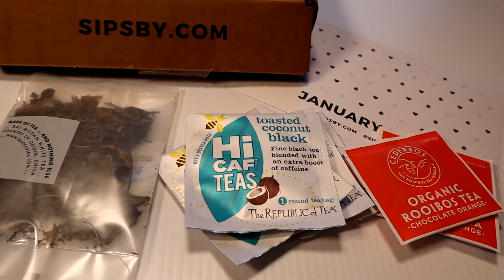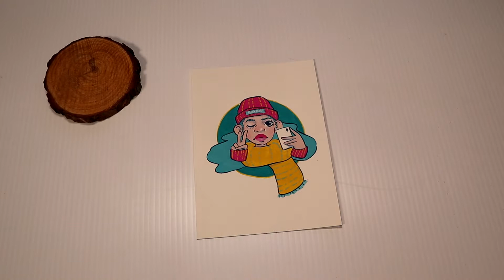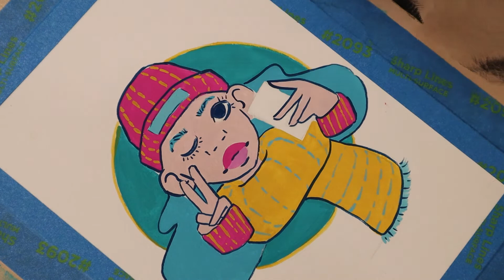Paint with me | Himi Gouache | Tea time chat | lo-fi chill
Just me in the studio today talking about doing commissions and art work for friends and family. Setting boundaries and getting paid.

Grab your cup of tea and lets chat.

Materials
Himi Gouache
Winsor Newton Gouache
Arches hotpress water color paper

Music. Youtube studio - Artist: Cheel
Edited by Paddy-Cakes